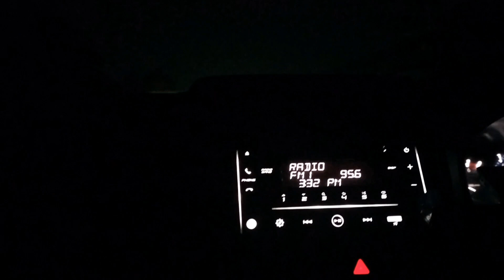Late Night Drive 🌃